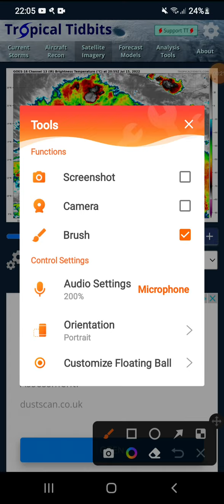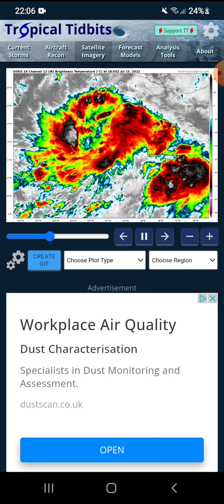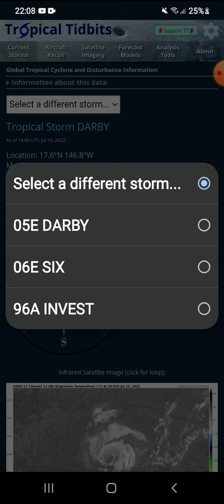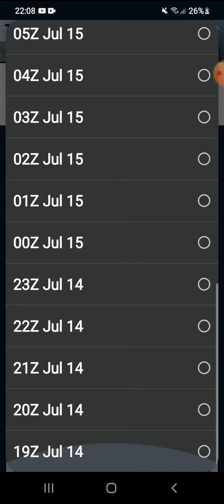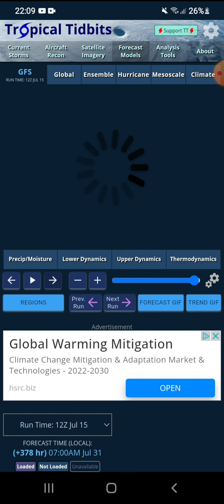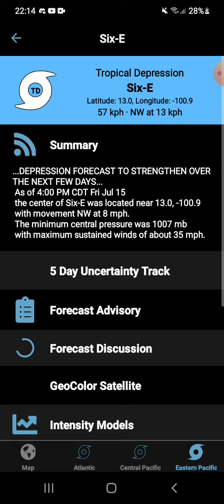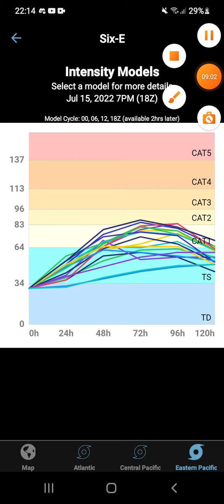tropical depression 06e has formed today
sorry that  its not edited my editing software